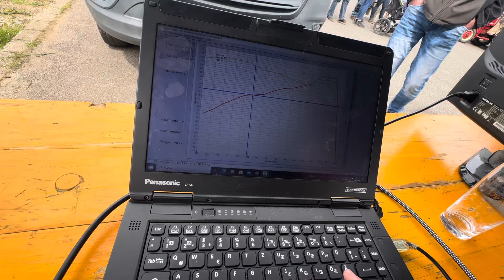Deutz 6507 c an Zapfwellenbremse Schlepper Traktor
Plus 10 % am Stummel gleich 10%